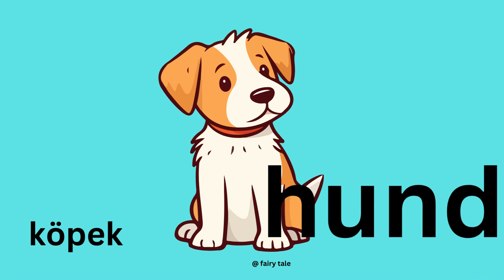ALMANCA ÖGRENELIM/ cocuklar icin kolay Almanca hayvan isimleri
Bu videoda cocuklarimizi Almancaya yaklastirmek ve onlarin bir takim hayvan isimlerini görerek ögrenmelerini amacladim.
Çocuklar için yabancı dil öğrenmenin birçok faydası olabilir:

Dil Becerilerini Geliştirir: Çocuklar, genç yaşta yeni diller öğrenmeye daha yatkındır. Yabancı dil öğrenmek, dil becerilerini geliştirebilir ve farklı dil yapılarını anlamalarına yardımcı olabilir.

Kültürel Farkındalık: Yabancı dil öğrenmek, çocuklara farklı ülkelerin kültürlerini ve geleneklerini daha iyi anlama fırsatı sunar. Bu, farklı kültürleri anlamalarına ve hoşgörülü bireyler olmalarına katkı sağlayabilir.

Akademik Fırsatlar: Yabancı dil, birçok üniversite ve akademik programda önemli bir dil olarak kabul edilir. Yabancı dil bilgisi, gelecekteki akademik fırsatları genişletebilir.

İş Olanakları: Yabancı dil, iş dünyasında da büyük bir avantajdır. Yabancı dil bilen kişiler, uluslararası iş fırsatlarına daha kolay erişebilirler.

Beyin Gelişimi: Dil öğrenme, beyin gelişimi üzerinde olumlu etkilere sahiptir. Birden fazla dil bilmek, çocukların zihinsel esnekliklerini artırabilir.

Küresel Bağlantılar: Yabancı dil, dünya çapında milyonlarca insan tarafından konuşulan bir dildir. Bu dilin öğrenilmesi, küresel bağlantılar kurmalarına yardımcı olabilir.

Özgüven ve Özsaygı: Yabancı bir dil öğrenmek, çocukların özsaygılarını artırabilir. Bir dilde başarılı olmak, özgüvenlerini artırabilir.

Eğlence ve Yeni Deneyimler: Yabancı dil öğrenmek, çocukların o dilde edebiyat, müzik, filmler ve kültürel etkinlikleri keşfetmelerini sağlar. Bu da eğlenceli ve yeni deneyimler sunar.

Yabancı dil öğrenmek, çocukların dünya görüşlerini genişletir, zihinsel yeteneklerini geliştirir ve gelecekteki fırsatlarını artırır.